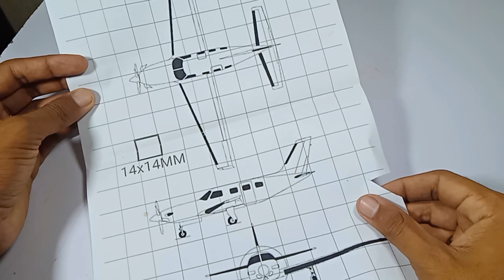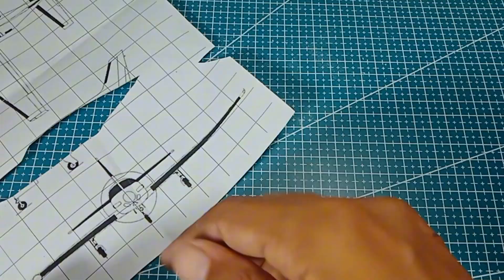How To Make Aeroplane With ice cream stick |Piper m600| Science Project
Make a Aeroplane Using Ice-cream Sticks
 in this video I make a miniature scale model of Piper M600 using ice-cream sticks.